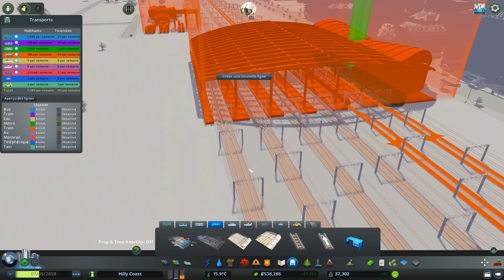Réseau Ferroviaire - #3 Cities Skylines : Green Cities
Le maire Silverlight revient de sa retraite pour mener à bien un nouveau projet urbain, dans les plaines arides !
De nombreuses petites villes reliées par des transports en commun dignes du XXIe siècle :)